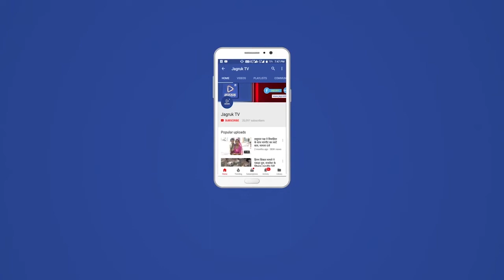बाडमेर : चैत्र नवरात्रा में संच्चियाय माता मन्दिर कुर्जा में कल 7 अप्रेल से शतचण्डी यज्ञ आयोजन होगा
बाडमेर शहर से 12 किलोमीटर दूर श्री संच्चियाय माता मन्दिर कुर्जा में चैत्र नवरात्रा के दौरान त्रि दिवसीय शतचण्डी यज्ञ का आयोजन 07 अप्रेल से 09 अप्रेल तक होगा। मालू जैन भाईपा समाज संस्थान के ट्रस्टी नेमीचन्द मालू ने बताया कि अखिल भारतीय मालू (जैन) समाज संस्थान के तत्वाधान में चैत्र नवरात्रा के उपलक्ष में मालू गौत्रीय कुलदेवी श्री संच्चियाय माता मन्दिर कुर्जा में त्रि दिवसीय कार्यक्रम 07 अप्रेल से 09 अप्रेल होमाष्ठमी तक शतचण्डी यज्ञ का आयोजन पण्डित आचार्य हितेश भाई शास्त्री द्वारा विधि-विधान व मंत्रोच्चार के साथ करवाया जायेगा। जिसमें 07 अप्रेल को प्रातः 08 बजे से यज्ञ व सांयकालीन आरती, 08 अप्रेल को प्रातः 08 बजे से यज्ञ व सांयकालीन आरती, 09 अप्रेल को प्रातः 08 बजे से यज्ञ व प्रातः में 10.00 बजे महाप्रसादी का आयोजन लाभार्थी परिवार मातुश्री ढेलीदेवी की स्मृति में कैलाशकुमार देवीचन्द पोकरचन्द सोनाणी मालू परिवार झाक वाले हाल जोधपुर द्वारा किया जायेगा। मालू ने बताया कि इस त्रि दिवसीय नवरात्रा के दौरान मन्दिर को भव्य रोशनी व लाईटिंग से सजाया जायेगा व भव्य डाण्डिया रास ,महाआरती, भजन संध्या व प्रसादी का आयोजन होगा। होमाष्ठमी के दिन कुर्जा मन्दिर आने व जाने के लिए वाहनों की व्यवस्था आराधना भवन, जूना किराडू मार्ग, कल्याणपुरा, जैन विधापीठ व लीलरिया धोरा से की गई है।